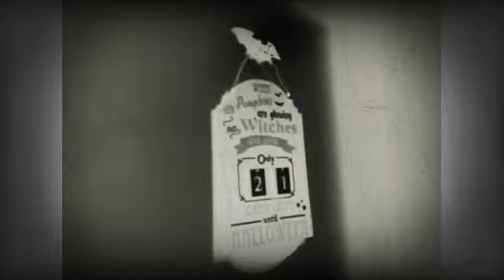21 More Days Until Halloween